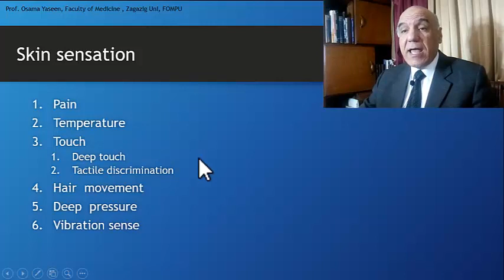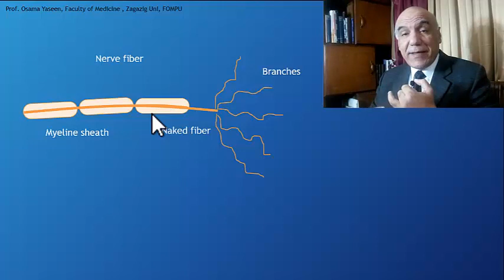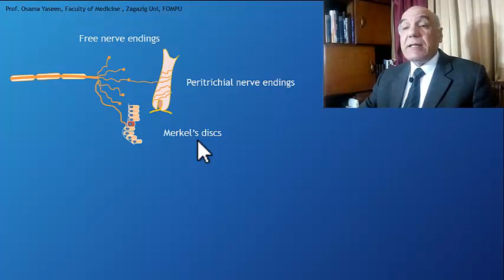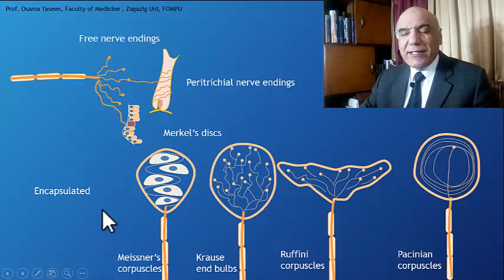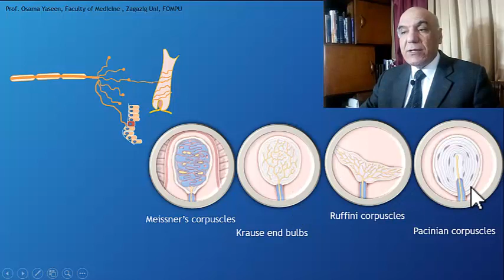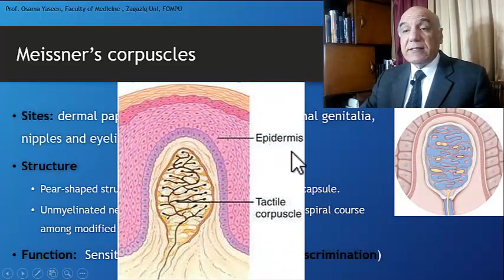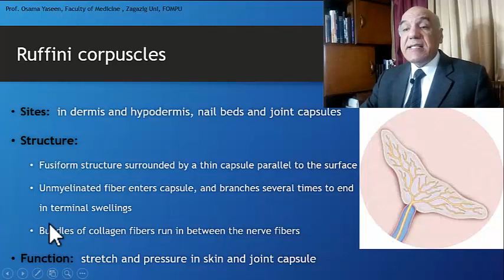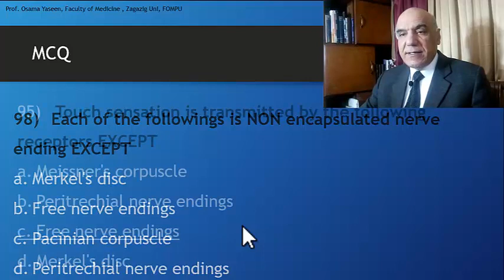Skin 4- Nerve Receptors of the skin